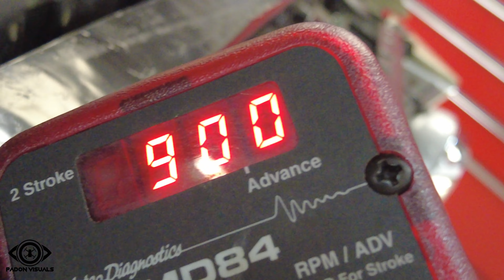Walnut Blasting Cobra Valves